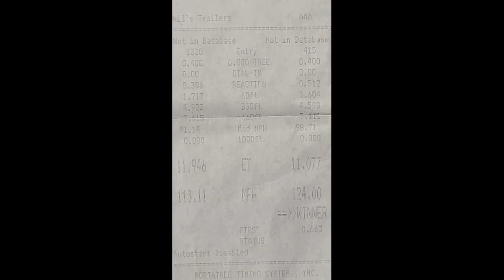The BIGSHOWDOWN 2/ YOUTUBER CALLOUT 2 (Part 1 Cars and Drag Racing) I hit a PB in TX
What an event! The BIGSHOWDOWN 2/ YOUTUBER CALLOUT 2 was amazing. Amazing Car and lots of Drag Racing. Thank you o all who made us feel like part of the family.

Destroyer1320 Gear-Grab a shirt!